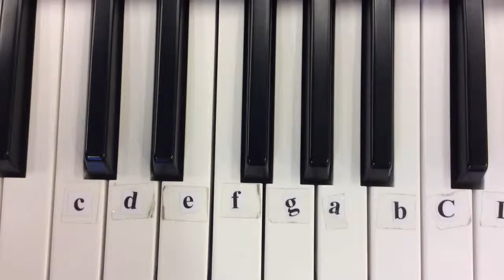Stefans musiksal - Pianomelodi två händer "Morgonstämning"